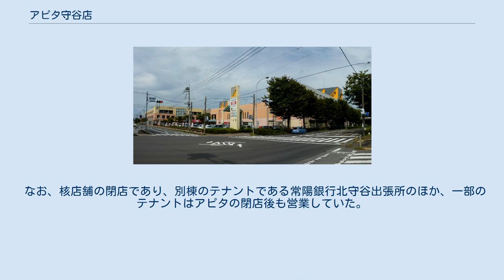アピタ守谷店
アピタ守谷店（アピタもりやてん）は茨城県守谷市久保ケ丘二丁目のショッピングセンター内にかつて存在し、核店舗となっていた総合スーパーである。
2009年（平成21年）2月に改称される前のSC名称はサンテラス守谷と称した。
 常総ニュータウン北守谷の開発に伴い建設された。
建設時は周辺にスーパー等がなかったが、北守谷地区及び周辺地区の日常生活に必要なものを扱う商業施設として、「ユニー守谷店」を核店舗として開店した。
現在は近隣に商業施設が多数あるが、かつては北守谷地区の日常的な商業施設としての地位を保っていた。
 1993年（平成5年）6月23日に延床面積を約2.3倍の約18,000m2に増床、新たにSC名を「サンテラス守谷」とし、改装開店した。
 ピーク時と比較して、売り上げが半減したとの理由により、2016年（平成28年）2月に閉店となった。
施設の1階から2階にわたり存在した閉店後の跡フロアは北守谷連絡協議会が中心となって、守谷市議会や施設所有者の「新都市サービス」に後継商業施設の誘致を請願していたが、カスミが出店を決め、「フードスクエアカスミ守谷久保ヶ丘店」が同年11月25日にオープンしている。
 なお、核店舗の閉店であり、別棟のテナントである常陽銀行北守谷出張所のほか、一部のテナントはアピタの閉店後も営業していた。
 ファッション 暮らし グルメ サービス